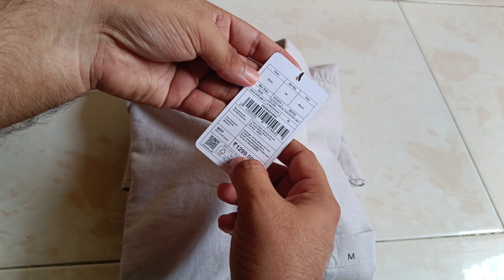Westside shirt Unboxing and Review || must watch before buying.